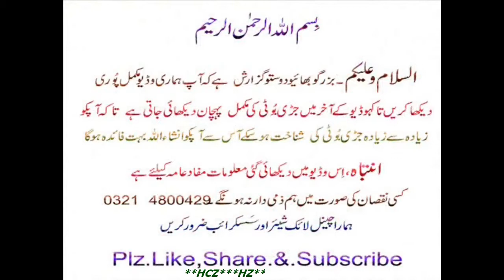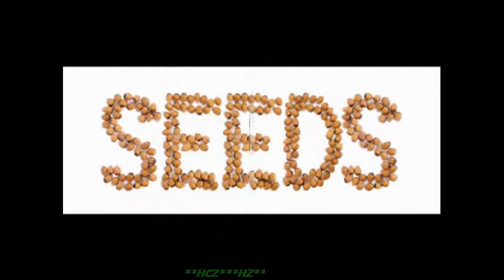Hemp Seeds Bache Peda Hone Bilkul Band Srif Tukham Sinny Urdu Hindi Punjabi